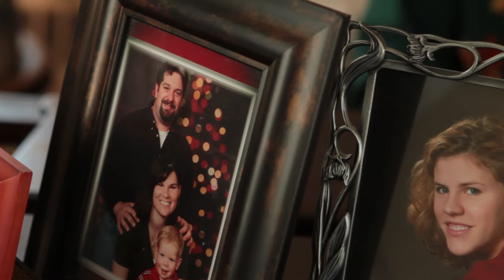Resthaven Cares for the Seniors in the Community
Resthaven Senior Community in Holland Michigan